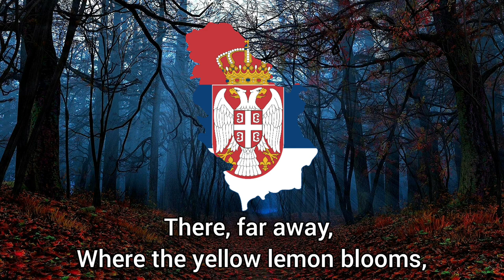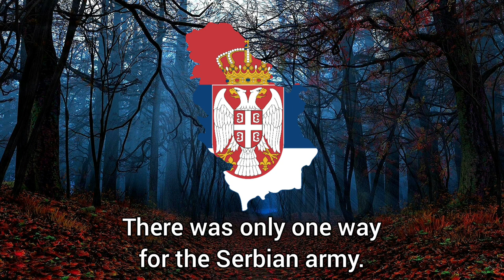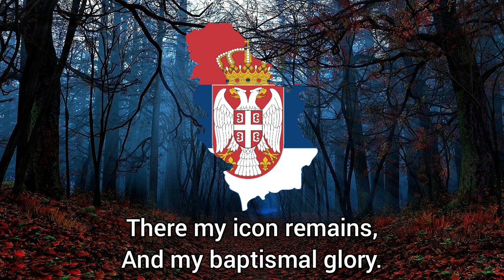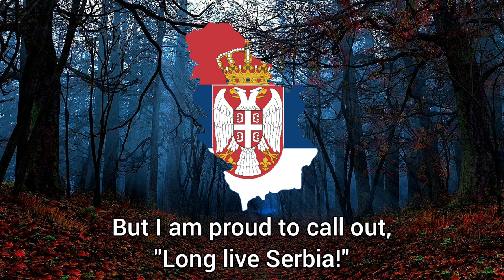Tamo daleko - Serbian patriotic Song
Tamo daleko is a Serbian folk song which was composed on the Greek island of Corfu in 1916 to commemorate the Serbian Army's retreat through Albania during World War I. It is played in triple metre and begins solemnly in a minor key before switching to the relative major of the dominant key in the third line of the first verse, symbolizing hope before returning to the tonic minor key from the beginning. The lyrics to the song come in multiple versions, all of which end with the line "long live Serbia!"

The song became very popular amongst Serbian émigrés following World War I and was even played on the violin at Serb inventor Nikola Tesla's funeral in January 1943 as his last wish. A symbol of Serbian culture and national identity, it came to be viewed as a form of national anthem in the Serbian diaspora during the Cold War, and some of its lyrics were prohibited alongside several other songs in Titoist Yugoslavia because they evoked the resurgence of Serbian national feeling. The identity of its writer and composer remained a matter of dispute for many decades. In 2008, historian Ranko Jakovljević discovered that Đorđe Marinković, an amateur musician from the village of Korbovo near Kladovo, was the song's original writer and composer, having composed the song in 1916 and secured its authorship rights in Paris in 1922. The song remains popular amongst Serbs in the Balkans and the diaspora.